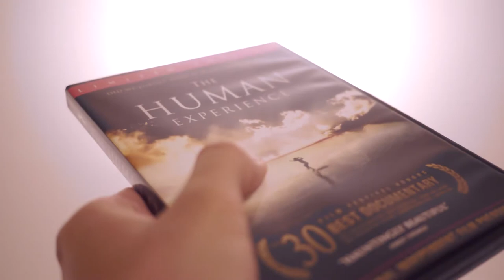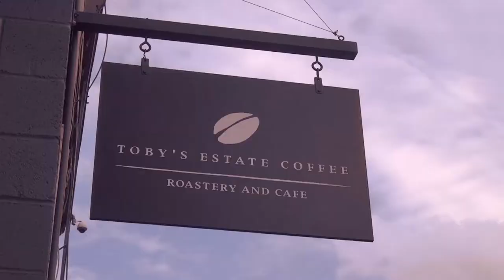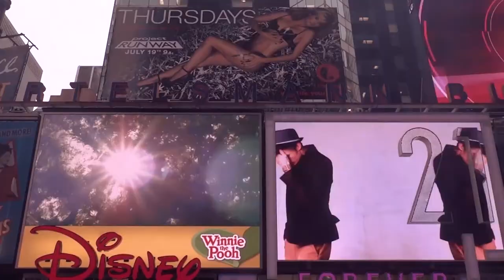USA 2012 #3 - The Odd Life of Tim and David